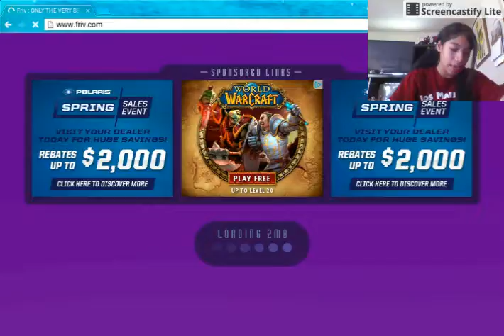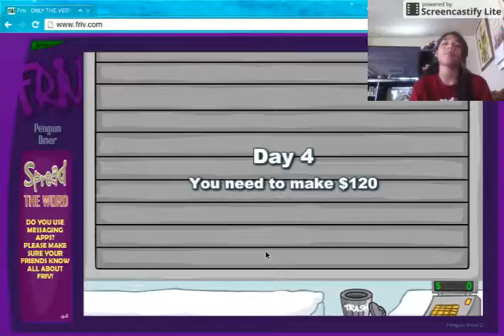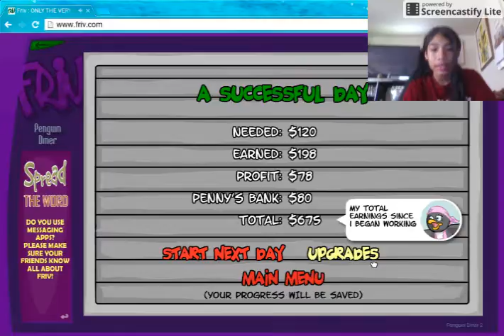pinguen game play part one of two